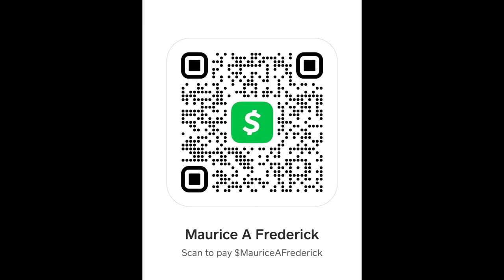⁠@Akon gives ​⁠@kendricklamar his flowers HE WON!